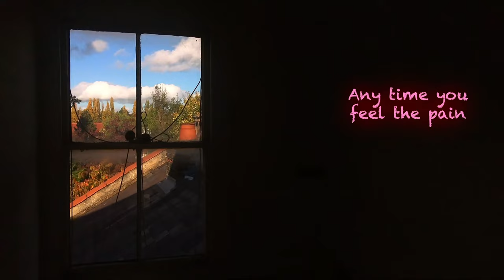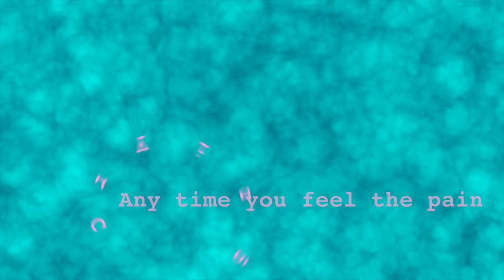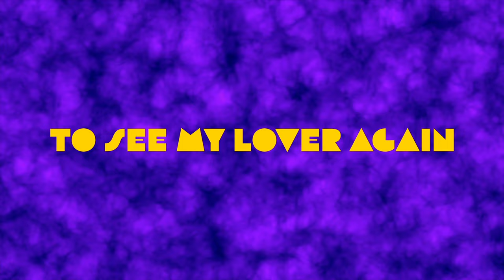Charles Connolly - To See My Lover Again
Directed and produced by:
Charles Connolly

Music, lyrics, performance & production by:
Charles Connolly

©️ ConnollyTunes 2020